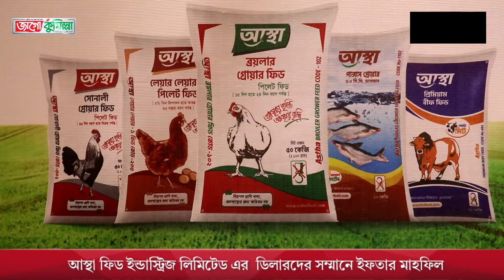কুমিল্লায়র আস্থা ফিড ইন্ডাস্ট্রিজ লিমিটেড এর ডিলারদের সম্মানে ইফতার মাহফিল